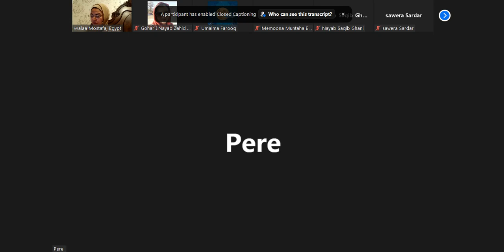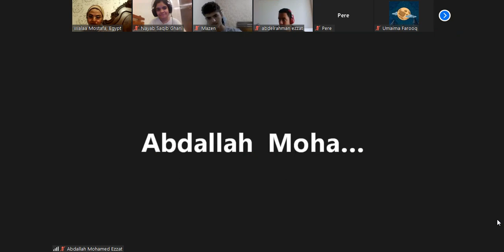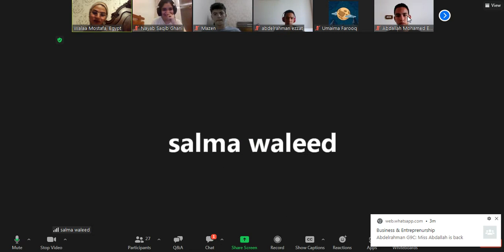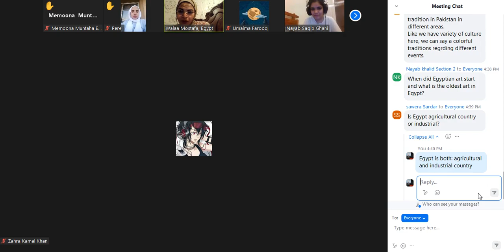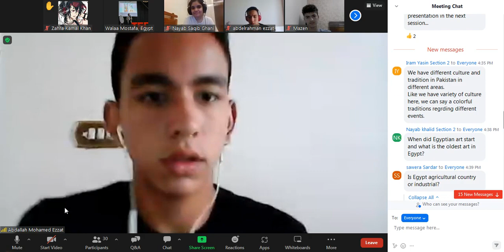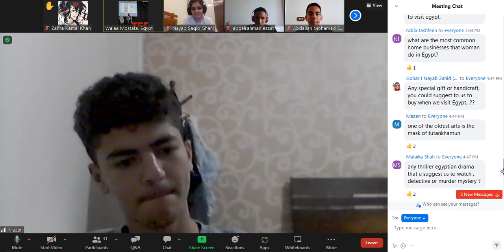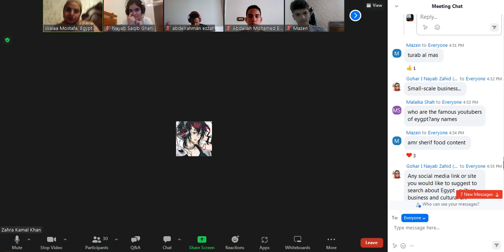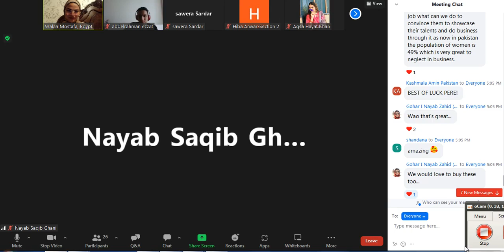Record 2023 06 14 16 02 26 629